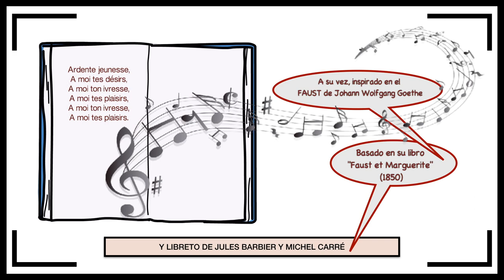Faust en 1 minuto | Teatro Real 200 años 18/19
¿Conoces Faust, de Charles Gounod, la ópera con la que inauguramos nuestra temporada 18/19? Si es tu primer encuentro con esta ópera francesa, ¡te contamos lo esencial en 1 minuto!